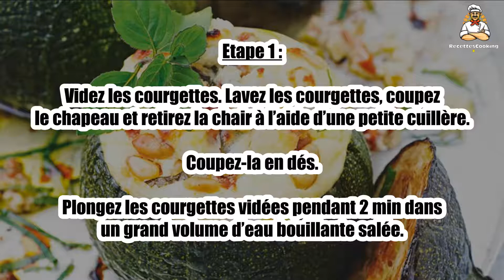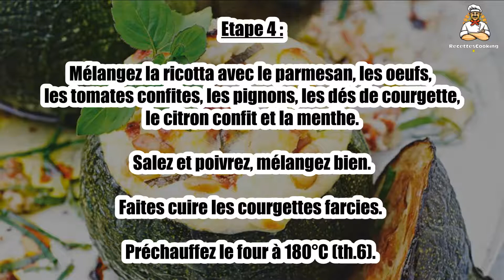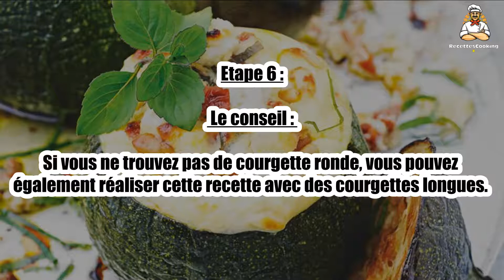Recette : Courgettes farcies à la ricotta de brebis, pignons et menthe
Bonjour à tous, aujourd’hui recettescooking.com vous présente la recette suivante : Courgettes farcies à la ricotta de brebis, pignons et menthe

TEMPS TOTAL : 70 min
Préparation : 30 min
Cuisson : 40 min

Ingrédients :

4 Courgettes rondes
10 Pétales de tomate confits dans l’huile
3 Brins de menthe
40 g Pignons de pin
3 cuil. à soupe Huile d’olive
300 g Ricotta
80 g Parmesan râpé
2Oeufs
citron confit
Sel
Poivre

Etape 1 : Videz les courgettes. Lavez les courgettes, coupez le chapeau et retirez la chair à l’aide d’une petite cuillère. Coupez-la en dés.

Plongez les courgettes vidées pendant 2 min dans un grand volume d’eau bouillante salée.

Etape 2 : Refroidissez-les immédiatement sous l’eau froide et égouttez-les, puis retournez-les sur une grille pour bien retirer toute l’eau.

Préparez la farce. Égouttez les tomates confites et hachez les, effeuillez et ciselez la menthe.

Etape 3 : Dans la poêle, faites torréfier les pignons de pin, réservez.

Dans la même poêle, faites légèrement revenir à feu vif les cubes de courgette avec 1 cuil. à soupe d’huile d’olive.

Etape 4 : Mélangez la ricotta avec le parmesan, les oeufs, les tomates confites, les pignons, les dés de courgette, le citron confit et la menthe. Salez et poivrez, mélangez bien.

Faites cuire les courgettes farcies. Préchauffez le four à 180°C (th.6).

Etape 5 : Garnissez l’intérieur des courgettes avec la farce et refermez avec le chapeau, arrosez d’un fi let d’huile, placez dans un plat à gratin et enfournez pendant 30 min.

Dégustez chaud ou froid.

Etape 6 : Le conseil : si vous ne trouvez pas de courgette ronde, vous pouvez également réaliser cette recette avec des courgettes longues.

Coupez-les en deux dans le sens de la longueur, puis creusez et retirez les graines avec une petite cuillère.

Etape 7 : Garnissez ensuite l’intérieur avec la farce.